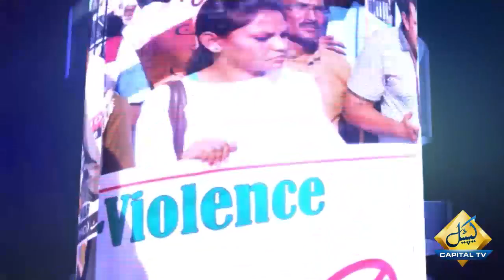News Feed with Murtaza Dar | DIG Sohail Sukhera | Mian Jaleel Ahmed Sharaqpuri | Ahsan Shaukat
News Feed with Murtaza Dar | DIG Operations Punjab Sohail Sukhera | Mian Jaleel Ahmed Sharaqpuri | Ahsan Shaukat | 1 October 2020